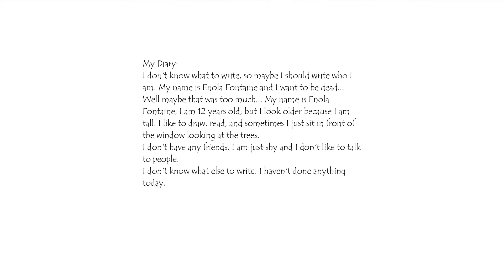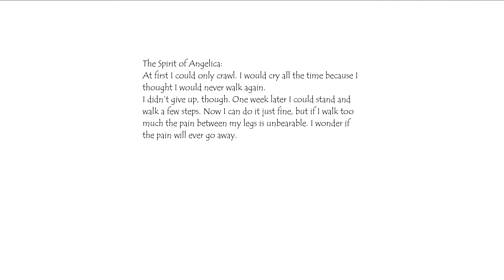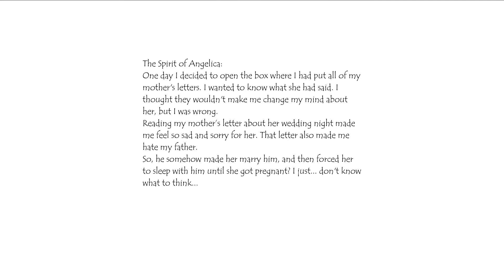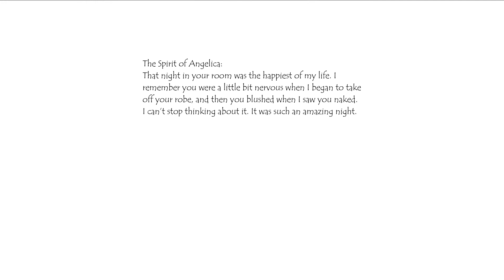What is..."Enola"? (part.12)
Enola is a psychological adventure game that delves into the inherent darkness of love, death and revenge. As Enola, you must survive a macabre world conjured up by the tortured memories of her lover, Angelica.